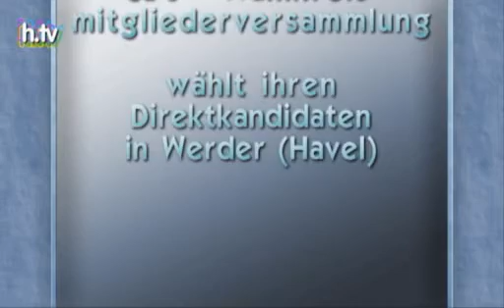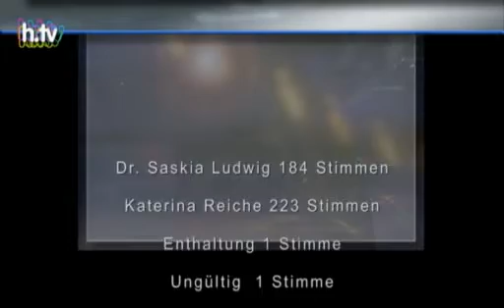CDU-Wahlkreismitgliederversammlung wählt ihren Direktkandidaten.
Wahlkreismitgliederversammlung der CDU wählt für den 18. Deutschen Bundestag ihren Direktkandidaten des Wahlkreis 61 in Werder (Havel).